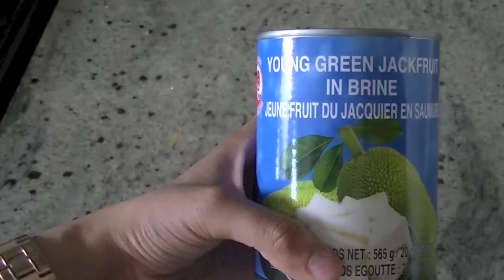How to make vegan bbq sandwich | Pulled Pork - Vegan Recipe | Back to school recipes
Quick, easy and tasty Vegan pulled pork sandwich is made out of  Jackfruit and is perfect for busy school days. It is approved by meat lovers and can be enjoyed for lunch or dinner.

Ingredients/Method:

1 can of Jackfruit - 565 gm ( its not easy to get fresh jackfruit in our region but you can certainly try it with fresh version if you can get some)
1 small chopped onion
3-4 cloves of garlic chopped
2-3 tbsp oil for cooking
Sauce of your choice- as much or as little as you want.. i used roughly 4 tbsp general tao sauce
1 tsp red chilli powder
1 tsp cumin powder
Cilantro for garnish and Pickled onions as a topping.

- If using canned Jackfruit, discard the brine. Wash and chop the jackfruit.
- Heat some oil in a pan and fry onions/garlic with spices. Add Jackfruit. Mix well. Let cook for few mins.
- Add sauce. Combine thoroughly and cover to cook until tender that it falls apart with fork.
- Fill in a sandwich with your favourite toppings and enjoy.